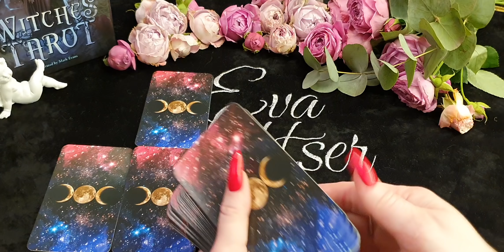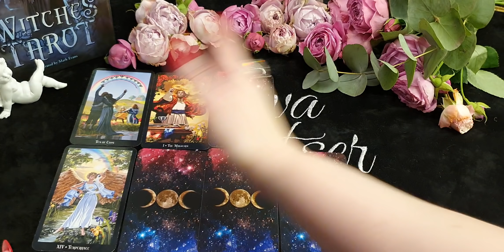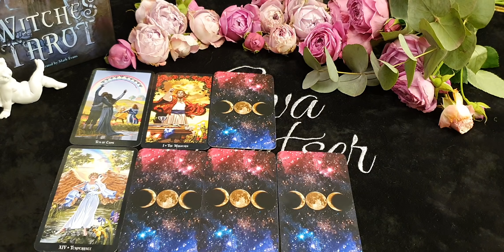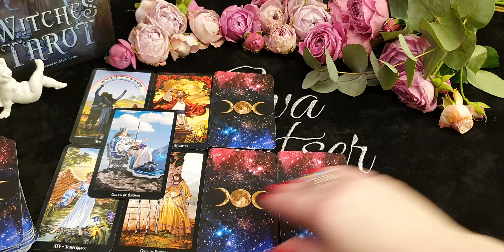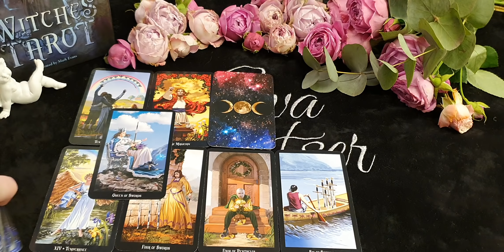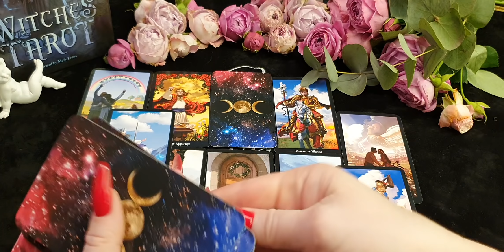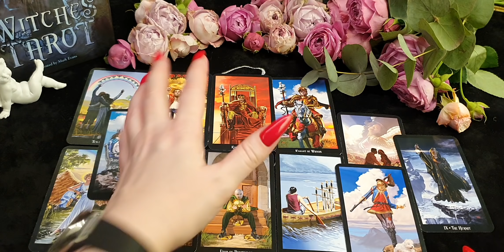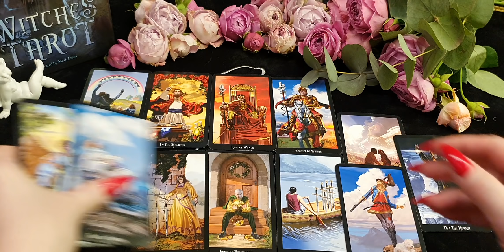ДЕВА. Таро прогноз на МАЙ 2021/ MAY 2021 horoscope & tarot forecast